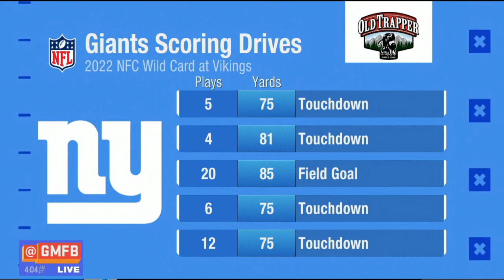GMFB | IAN RAPPAPORT [BREAKING] Houston Texans interview Sean Payton as Head Coach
GMFB | IAN RAPPAPORT [BREAKING] Houston Texans interview Sean Payton as Head Coach KetchupOn Ketchup On Sports